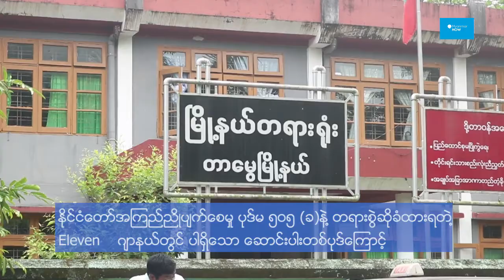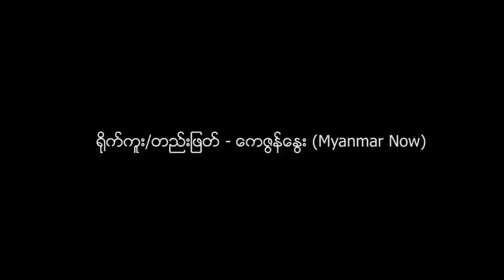Weekly Eleven ဂျာနယ်ကသတင်းသမားတွေ အာမခံလျှောက်ထားမှု လာမယ့်အပတ် တရားရုံးကအမိန့်ချမယ်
ရိုက်ကူး/တည်းဖြတ် - ကေဇွန်နွေး (Myanmar Now)